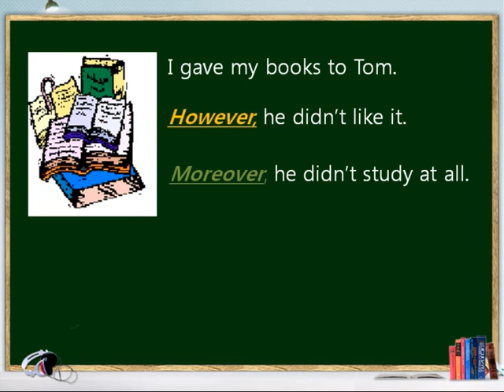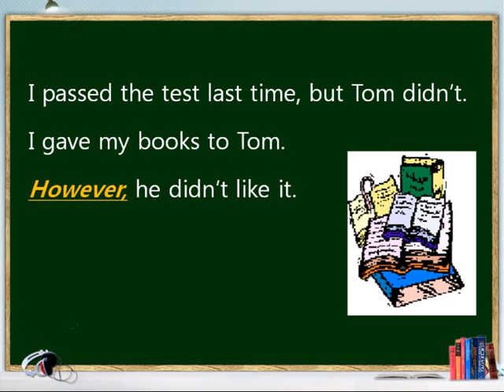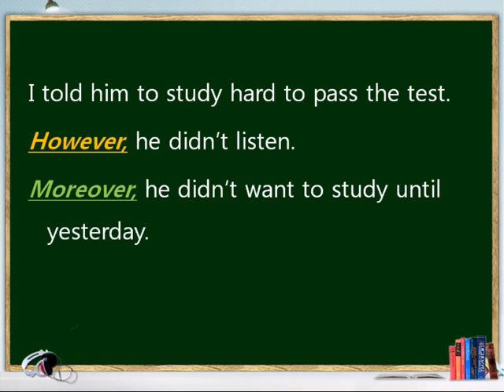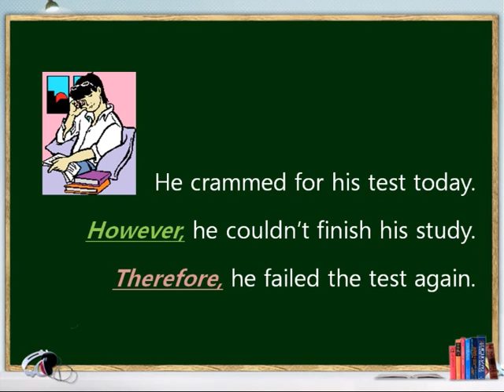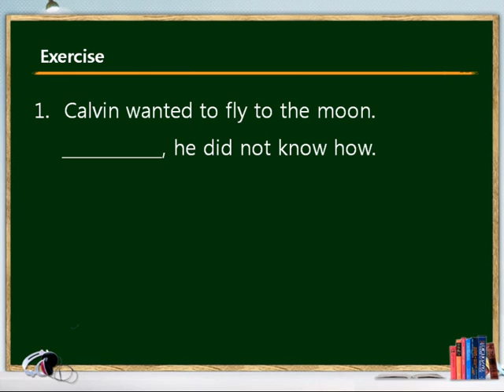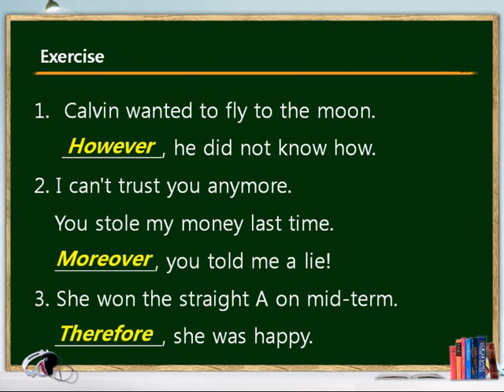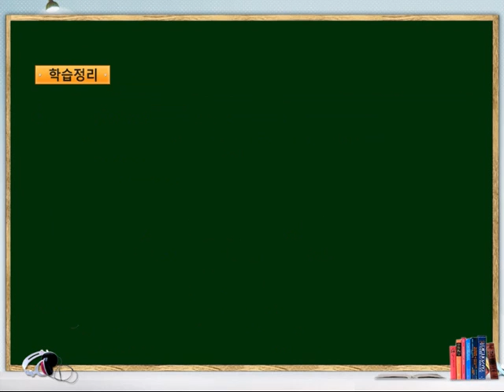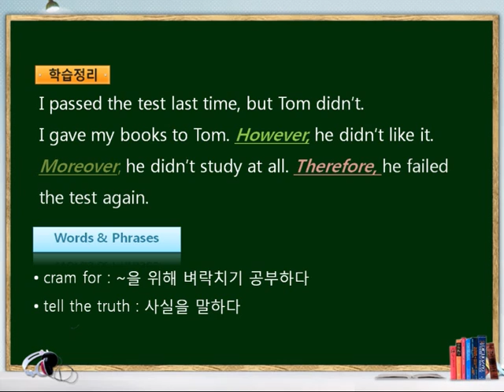60강 연결사 강의-퀸즈아카데미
퀸즈아카데미-전공심화-문법보고서-60강 연결사 강의